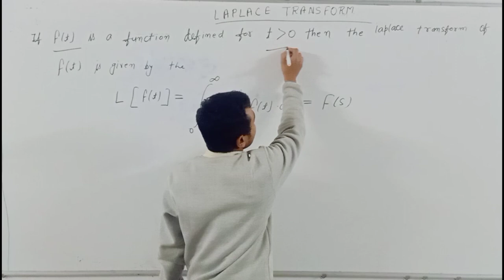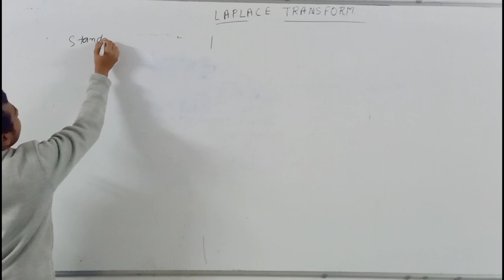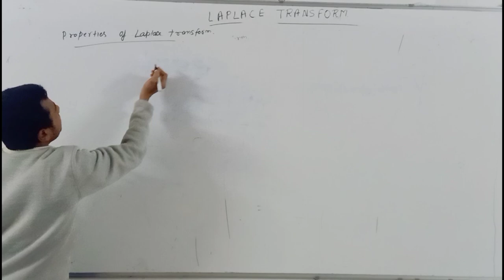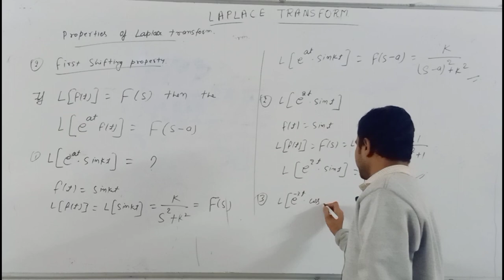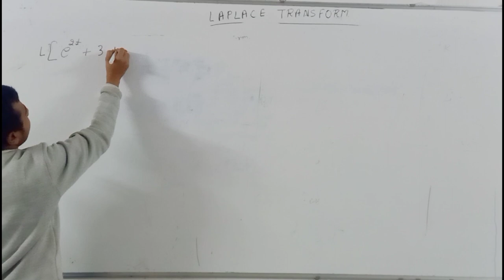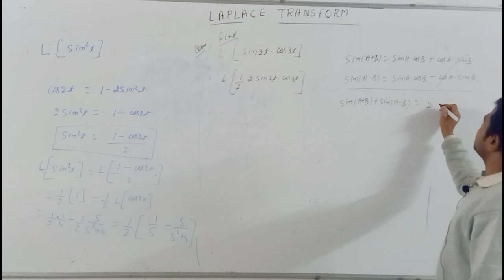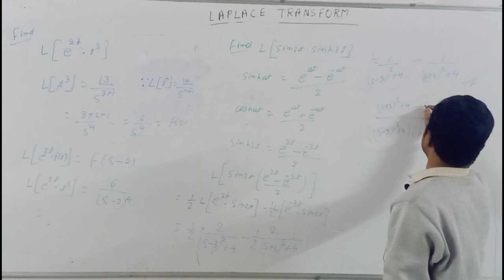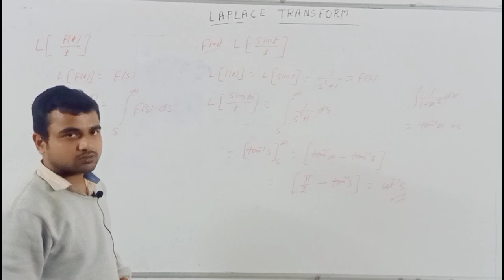Laplace Theorem || Important Question in hindi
Hello students welcome to the channel On this channel you will get the latest syllabus of diploma based video regularly according to the subject and you will also get SCC, JE competition based video